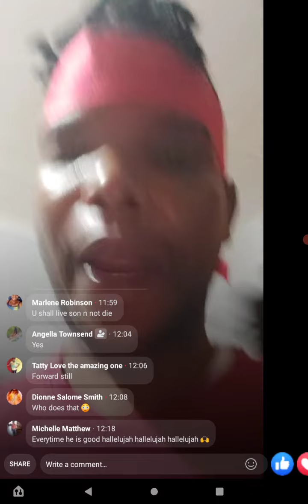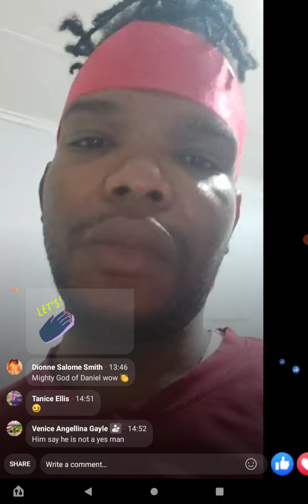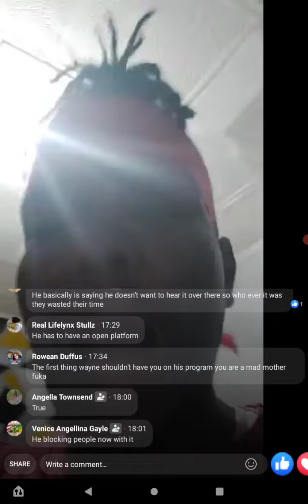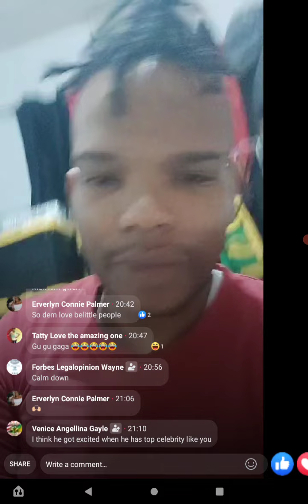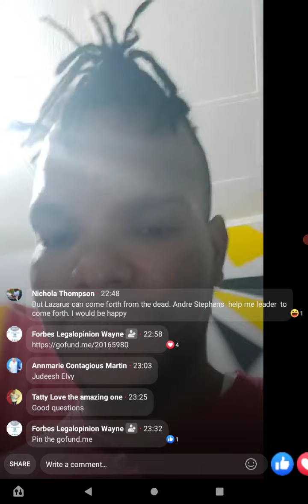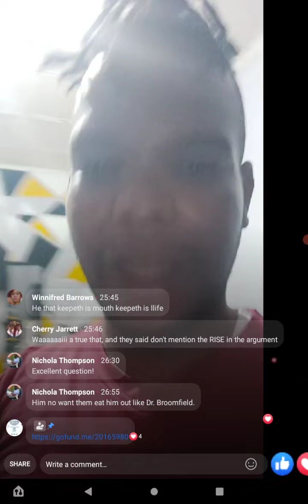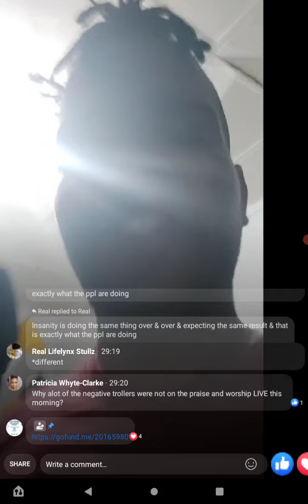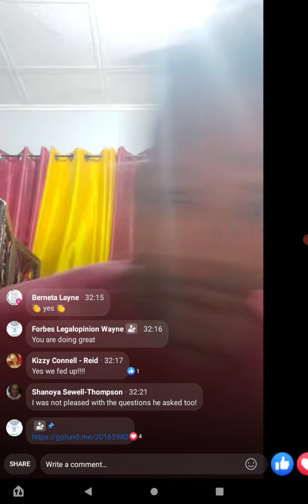Andre Stephens answers Wayne lonesome part 1